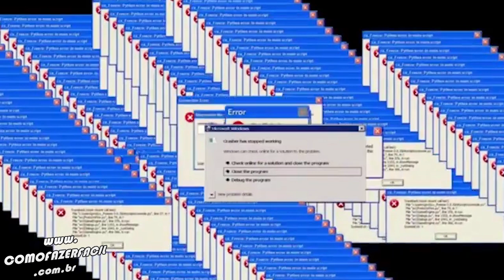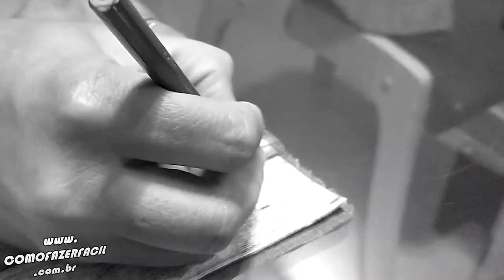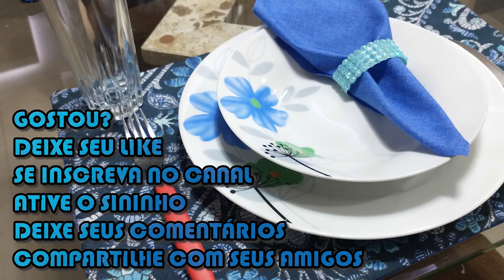COMO FAZER JOGO AMERICANO COSTURADO A MÃO PARA MESA POSTA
DIY de jogo americano para cozinha em tecido (almoço e jantar) feito sem máquina de costura, costurado à mão. Faça você mesmo o seu jogo americano para decorar a sua mesa e recepcionar seus convidados.

Materiais:

Um metro de tecido liso (grosso);
Um metro de tecido estampado (grosso);
Régua;
Lápis;
Tesoura;

Como fazer?